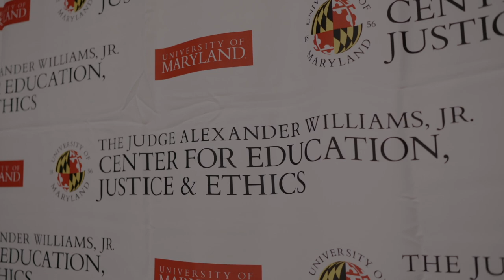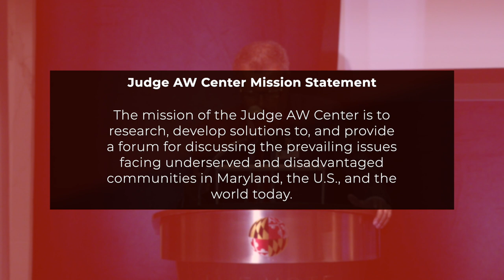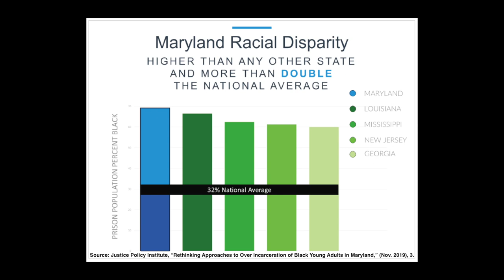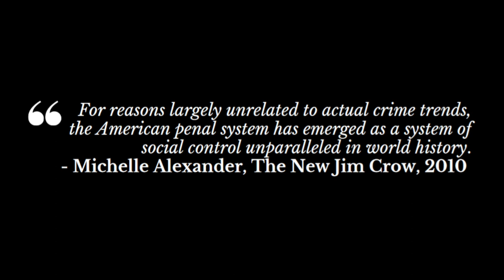The Third Annual Judge Alexander Williams, Jr. Lecture (Recap) | NOV. 11th, 2021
The Judge Alexander Williams, Jr. Lecture takes place annually on the 2nd Thursday of November. Please enjoy this recap of the 2021 Lecture, and consider joining us in the future.
The annual Hon. Judge Alexander Williams, Jr. Lecture series is a forum dedicated to recognizing those individuals and organizations whose exemplary commitment to education, restorative social justice, ethical leadership, and civic responsibility stands as a model of excellence and inspiration in the midst of a cultural and political environment increasingly characterized by cynicism, apathy, and polarization. Each year, the keynote address is given by an honoree who embodies these values during a fundraiser to support the Center's policy agenda, programs, and strategic initiatives.
Please Visit Us Online at judgeawcenter.umd.edu and consider making a donation in support of our mission "to research, develop solutions to, and provide a forum for discussing the prevailing issues facing underserved and disadvantaged communities in Maryland, the U.S., and the world today."
You can support the Judge AW Center by making a donation